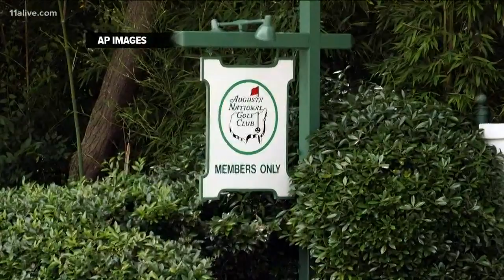Why does the winner of the Masters receive a green jacket?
It's a tradition that's lasted for more than a half century